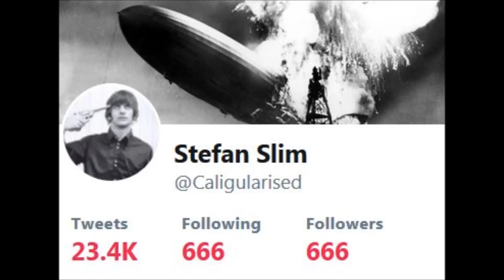Rapid Naar.. 4-2-19 - Rosé Morn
Cycle-mounted action cam highlights from one of my short cycle journeys to Work time approximately 8am.

Blur (2018) - ryan